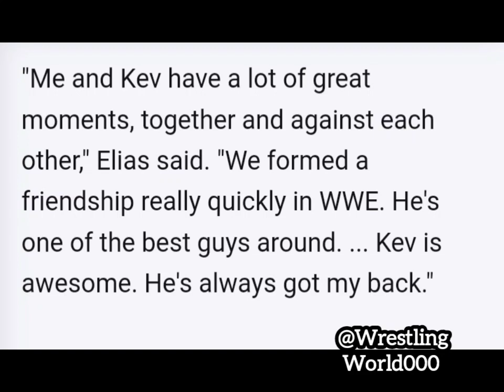Former WWE Star Elias Gets Candid About Kevin Owens | WWE News